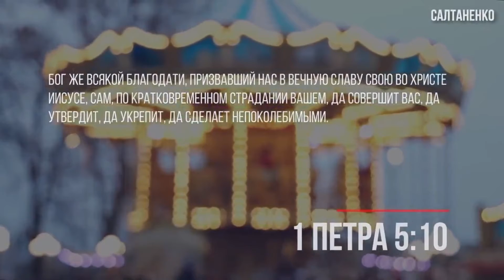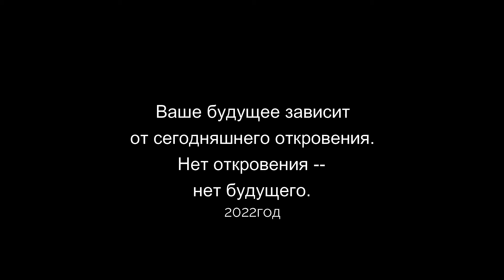Есть Бог в церкви? В чем опасность чтения Библии без применения к своей жизни?